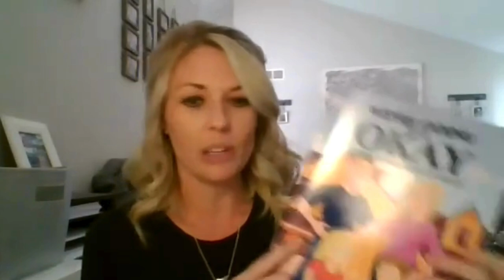Donor Stories: Sara DornBrook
Meet Sara, she is a living kidney donor to her husband Miles after he was diagnosed with PKD. Sara is extremely passionate about raising awareness for PKD and donation to ensure future generations do not face the same issues her husband did. She has written a book, helped with the annual PKD Foundation walk and regularly uses her pageant platform to promote the gift of life. What a great and unique way to get the message out!